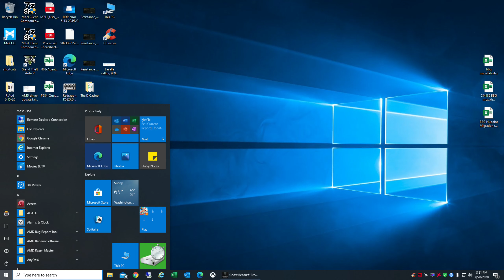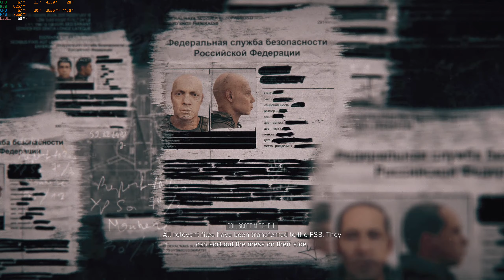Trey Stone Pt2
Ghost Recon Breakpoint - Red Patriot Final - Trey Stone Pt 2 - Kill Trey Stone